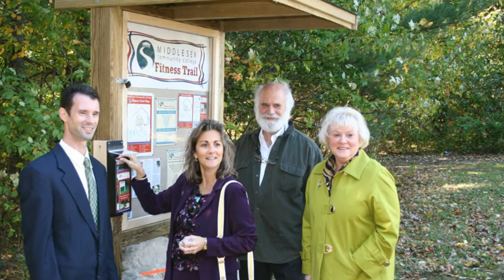Middlesex Memories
President Carole A. Cowan invites you to share in some of her most memorable moments during her 38 years serving Middlesex Community College.